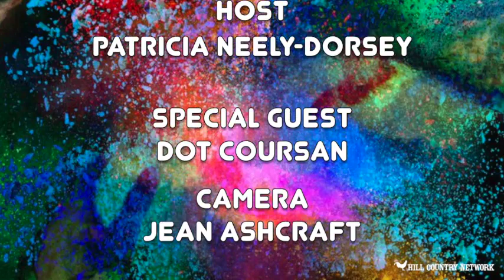Meet My Mississippi Authors and Artist guest Dot Courson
Hill Country Network presents Meet My Mississippi: Authors and Artists, with host Patricia Neely-Dorsey, this show's guest is Dot Courson, an artist extraordinaire from Pontotoc, MS. She shares her inspiring story with us!

Watch each Friday at 9am with an encore showing at 5pm. You can take us on the go and watch us anywhere in the world on our or watch anywhere in the USA on Roku, under PEG.tv Mississippi if you can not watch us locally on MaxxSouth 99.1,